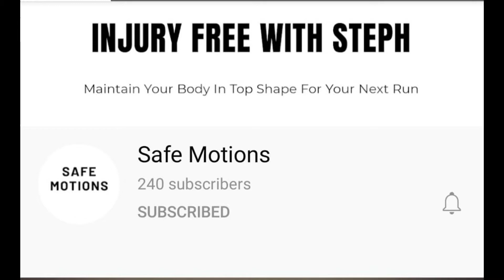Safe Motions -CommunityChat Ep 7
Check it out we are on Ep.7 of the CommunityChat Project

This week I am sharing my chat with Stephane from SafeMotions and finding out a little more about him and his channel!

You can check out his channel here: YouTube.com/SafeMotions

Huge thanks to Stephane for taking part, enjoy the chat and dont forget to check back next Tuesday for another Episode!